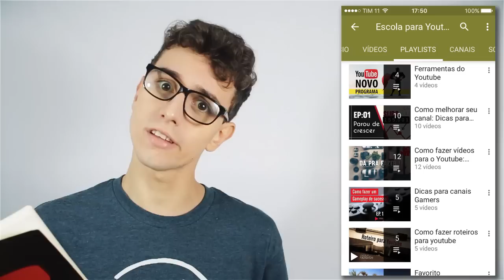Faça seu canal crescer mais ainda com essa nova ferramenta para celular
Se você fala de vários assuntos em seu canal no youtube, a nova ferramenta lançada para dispositivos mobile vai te ajudar.

É a inscrição em playlist, você pode ativar notificações somente das aplylists que te intereçam, dessa forma tudo fica organizado e com o conteúdo que vc prefere.

Isso é muito útil para nosso publico do youtube, afinal se falamos de vários conteúdos em um mesmo canal, os usuários agora podem ativar essa notificação e receber apenas notificações dos videos que interessam para eles.